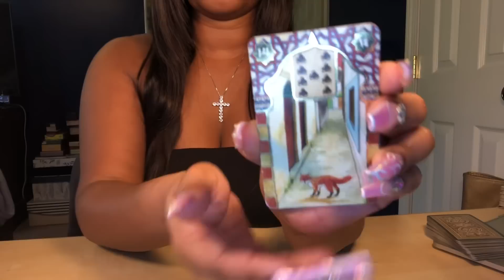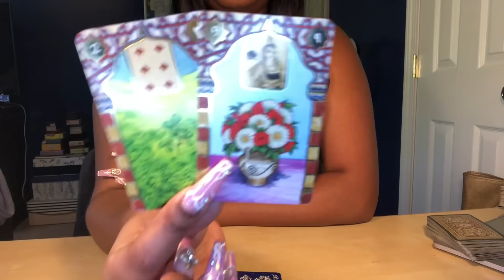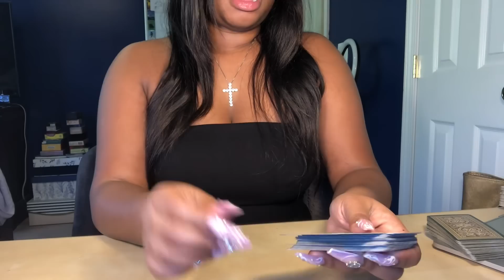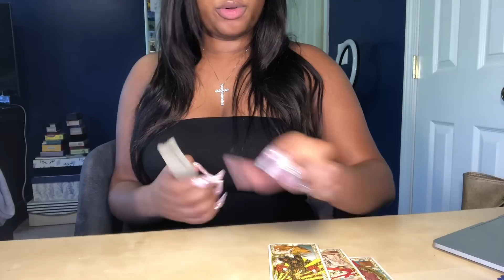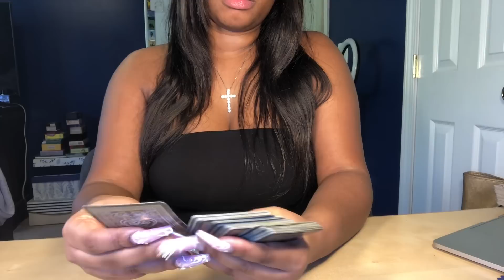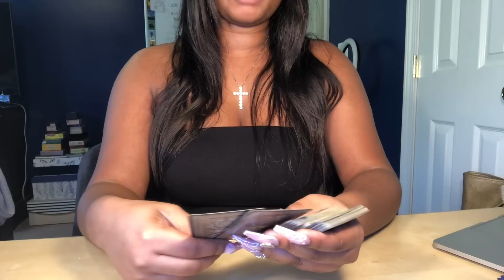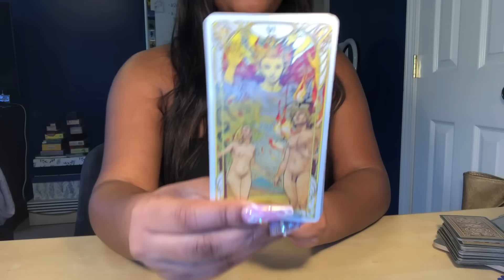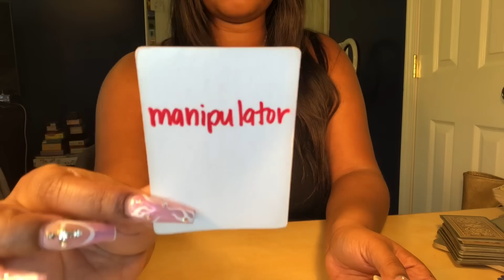TAURUS ♉️ GENEROUS LOVER, JEALOUS EX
EXTENDED READING:
ONE TIME PURCHASE

+ Gain access to ALL member only perks on the channel! (Other tiers are available)

SOCIAL MEDIA 📲
dream_tarot (TikTok)
@dream_tarot (Twitter)